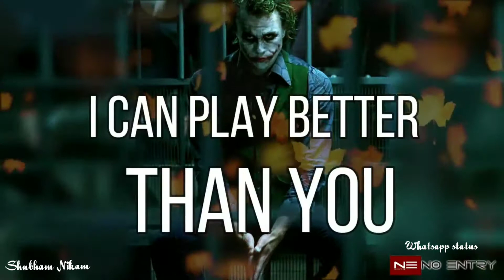Joker Attitude Whatsapp Status || Joker Bad Atittude status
4-1-19